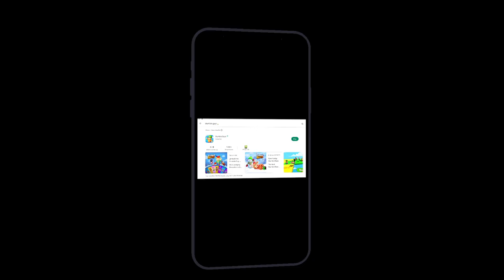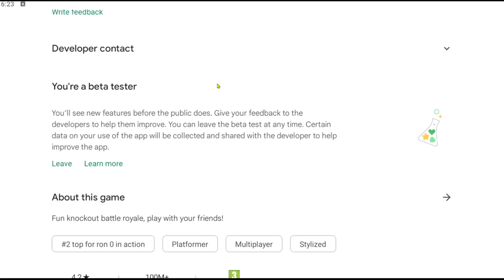NOUA VERSIUNE 0.44 DIN STUMBLE GUYS A APARUT ?! CURSE CU MASINI SI SKIN GRATIS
Joc: Stumble Guys - NOUA VERSIUNE 0.44 DIN STUMBLE GUYS A APARUT ?! CURSE CU MASINI SI SKIN GRATIS